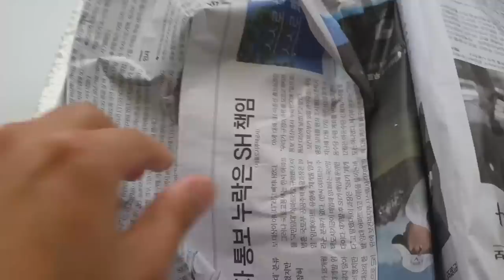밀웜5천마리에게 피라냐를 줘보았다. 이빨실험까지..ㅎㄷㄷ [정브르]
밀웜컨텐츠 포에버~~~!!! 다음엔 어떤걸 줘볼까요..??!!